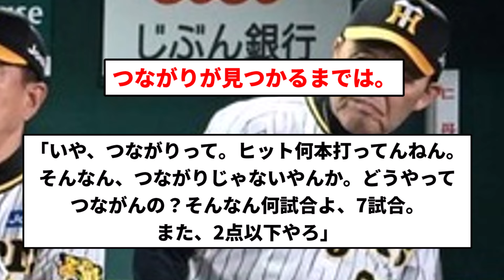【やっぱキレてるやん！】どんでん やっぱブチギレ！【プロ野球反応集】【1分動画】